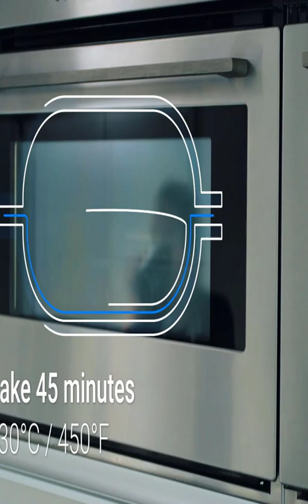LoafNest Incredibly Easy Bread Kit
Hello Viewers,
Review are, I am Presenting The Best LoafNest Incredibly Easy Bread Kit,

If you find any of your copyrighted material in this video, please leave us a message  So we can resolve the issue,